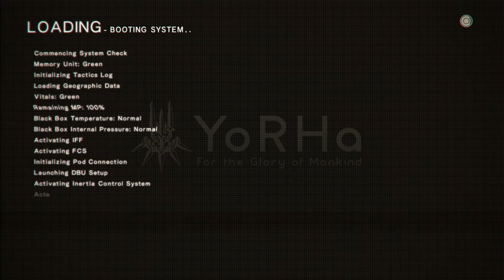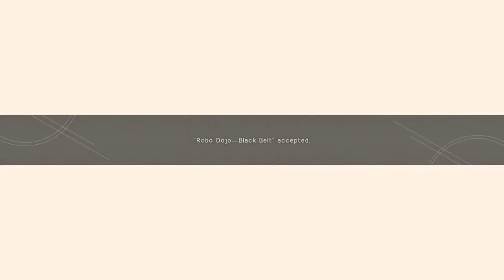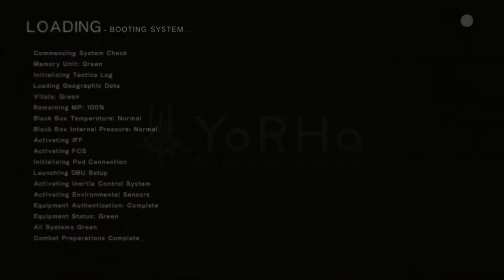Let's Play NieR Automata - Part 29 - E-Type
Bob, Vargorm and Viggo play arguably the greatest game ever made from the weird and wonderful mind of Yoko Taro!